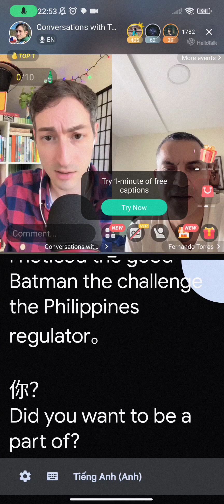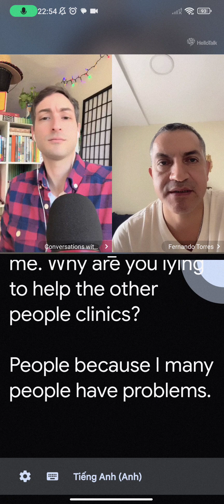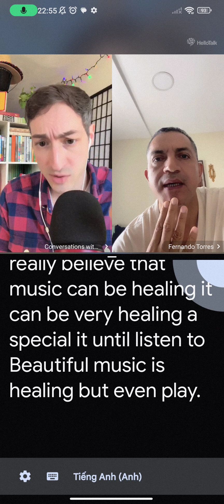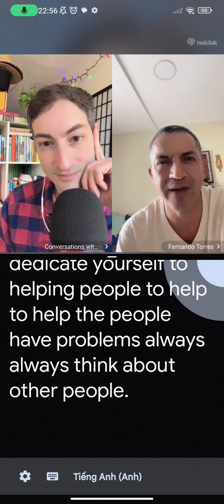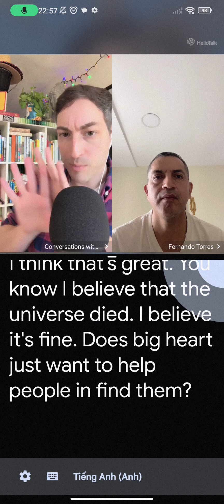English talk, in my heart